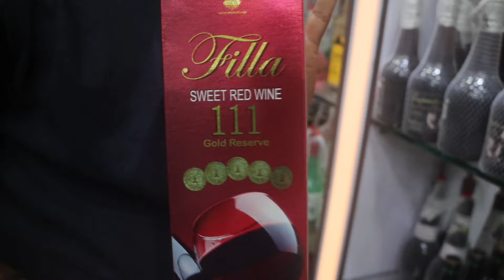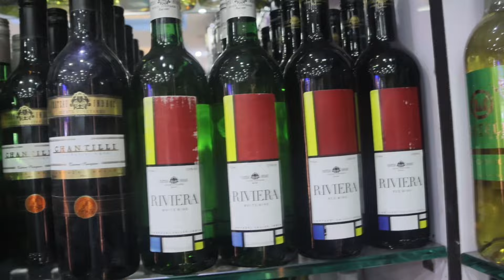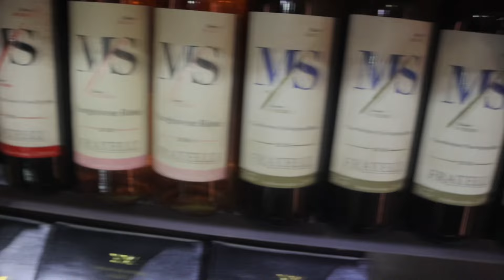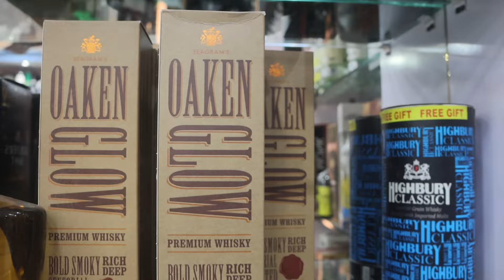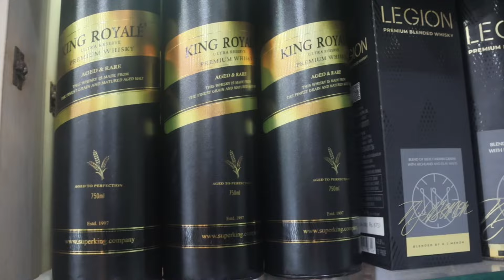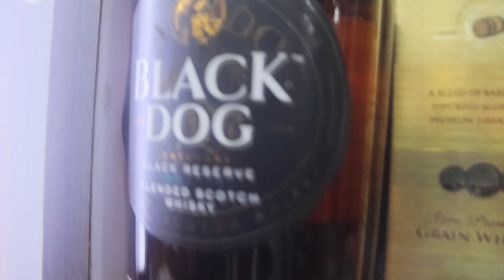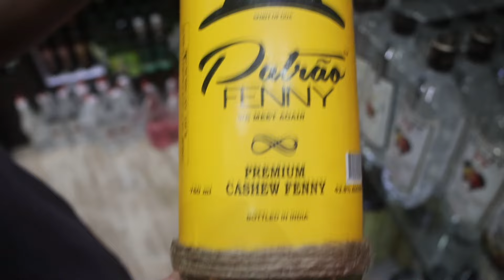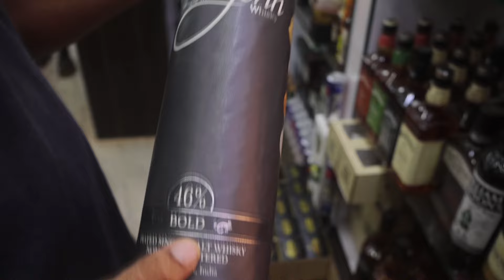Goa || DOLPHIN Wine Shop, Calangute, North Goa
Jai Hind 🙏

Aaj is video mai maine aapko ek wine shop dikhaya hai jo ki yahan pe bohut hi genuine price pe Wine milta hai.

Address : Shop No.2, Tivai Waddo, Calangute,                                           Bardez - Goa - 403516